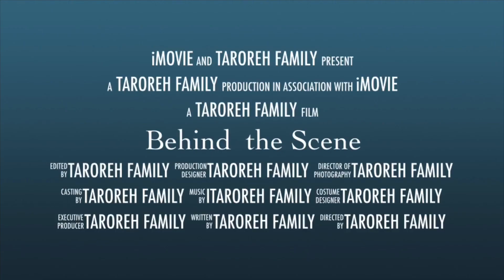Joko Sakit Kanker Stadium Akhir? Pak Irfan nangis nengok ke rumah Joko